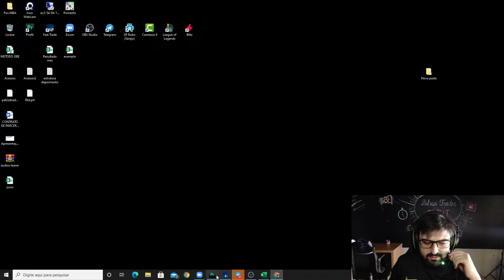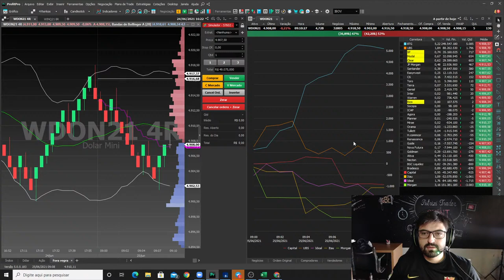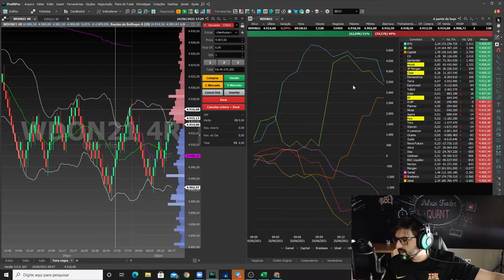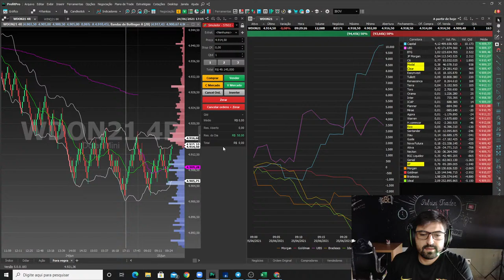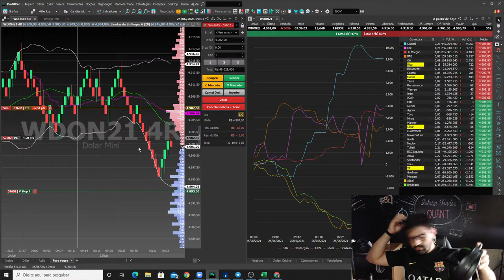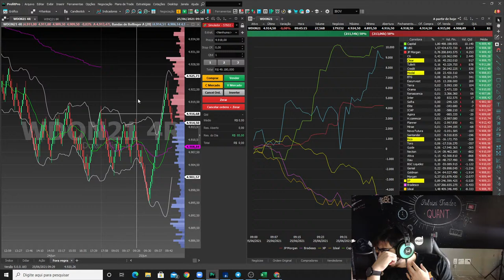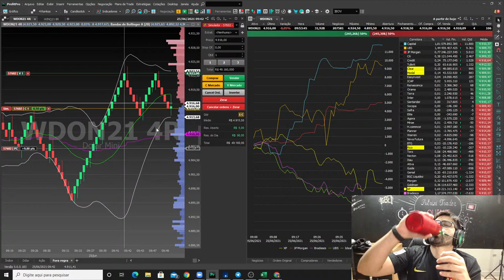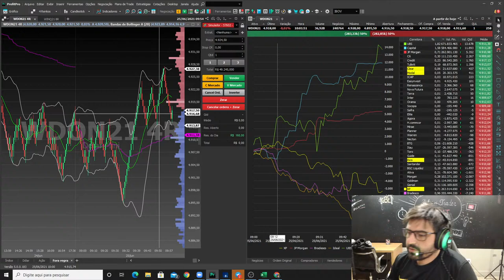25/06/2021 - OPERANDO AO VIVO - PATRIZI TRADER